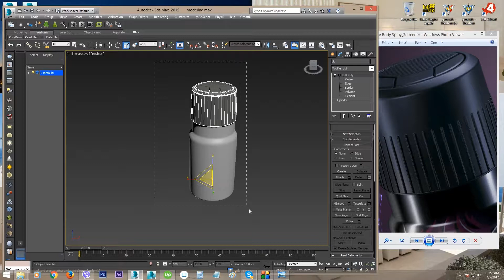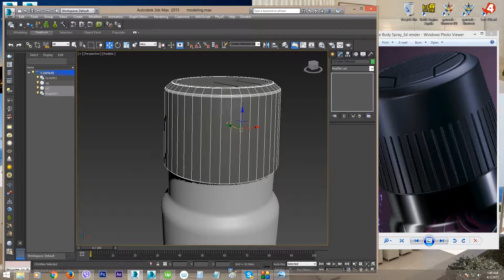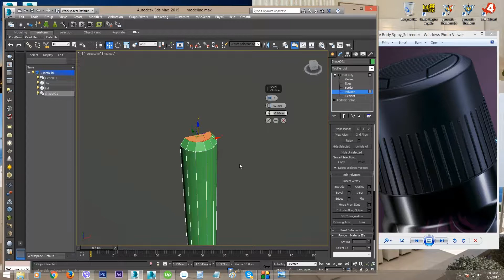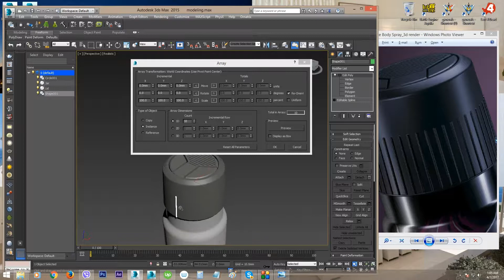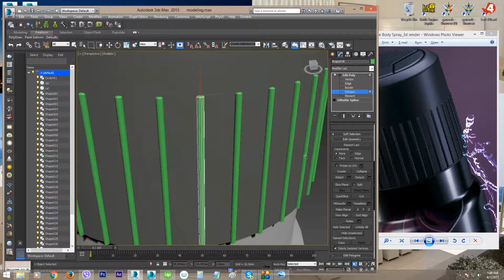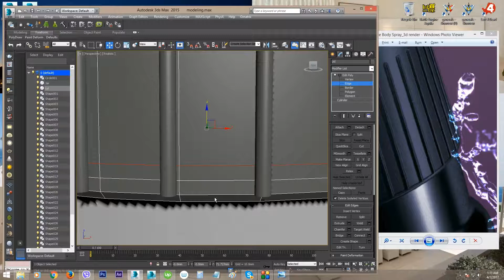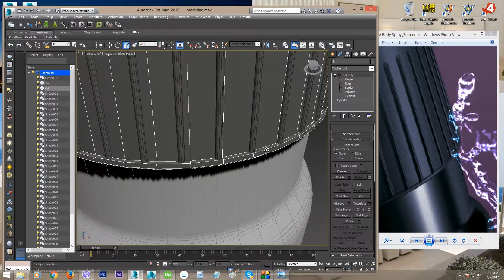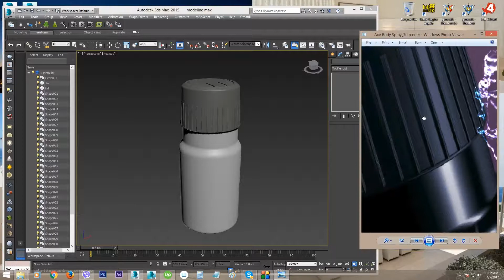3d Axe Body Spray_part 2-3_modeling lid